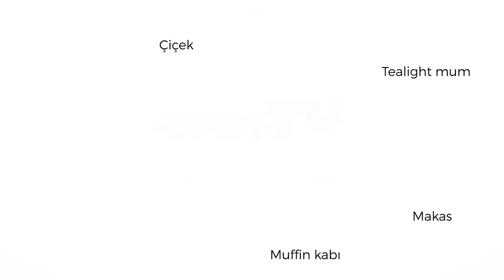Muffin Kalıplarını Şık Çiçekliklere Çeviriyoruz | Kendin Yap!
Süre: 10 dk
Zorluk derecesi: Kolay
Maliyet: 40 TL

Malzemeler:
-Muffin kabı
-Su
-Tealight mum
-Çiçek
-Makas

Yapım aşamaları:
Muffin kabının bazı bölümlerini su ile doldurun, bazı bölümlerine ise tealight yerleştirin. Su doldurduğunuz kısımlara sapından kestiğiniz çiçekleri istediğiniz şekilde yerleştirip düzenleyin.

Tüm Kendin Yap! videoları için Linke Tıklayabilirsiniz

Evim'i sosyal ağlarda takip etmek için tıklayın!

Facebook Takip Etmek İçin Linke; Tıklayabilirsiniz.
Twitter Takip Etmek İçin Linke ; Tıklayabilirsiniz.
Pinterest Takip Etmek İçin Linke; Tıklayabilirsiniz
Instagram Takip Etmek İçin Linke; Tıklayabilirsiniz

Bu kanal Evim'in resmi YouTube hesabıdır!

Evim; yaşamı ve evlerimizi çok daha neşeli hale getirmenin pratik çözümlerini, iyi fikirlerini sunuyor. Ufak değişikliklerle, eklemelerle neler yapabileceğimizi, kendi yeteneklerimizi bize hatırlatıyor. Üstelik tüm bunları ulaşılabilir bütçelerle nasıl yapabileceğimizin yolunu gösteriyor. Sanki bize mutluluk aynası tutuyor.
Evim, evlerini ve evleriyle ilgilenmeyi seven takipçilerine, bu pozitif havayı yaşam alanlarına yansıtma konusunda rehberlik

Evinize dair tüm yaratıcı fikirler için linkinden bize ulaşabilirsiniz.